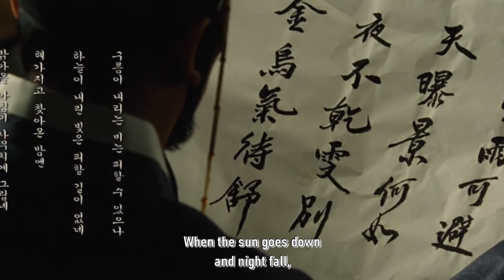SNEAK PEEK | BRIGHT MOON 🌕| MYEONG WOL 🌕| HWANG JIN YI (2007) | HyeKyo Song | 황진이 | aushanelee.com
Top Actress Hyekyo Song @kyo1122
Acted as Hwang Jini in 2007 🌹

One of the representative historical figures of Korean art I reckon - Hwang Jini (1506 ~ 1560) 🌹

Hwang Jini or Hwang Jin-Yi (Korean: 황진이; c. 1506 – c. 1560), also known by her gisaeng name Myeongwol ("bright moon", 명월), was one of the most famous gisaeng of the Joseon Dynasty. She lived during the reign of King Jungjong. She was noted for her exceptional beauty, charming quick wit, extraordinary intellect, and her assertive and independent nature. She has become an almost myth-like figure in modern Korea, inspiring novels, operas, films, and television series. - Wikipedia

BG sound
- The sound of Sanjo gayageum played by gayageum virtuoso, Kim Juk-pa (1911 ~1989) 🌹 Mixed with Whimori rhythm part (The fastest tempo rhythm of Korean traditional folk music)

Whimori rhythm is just like Presto or Prestissimo or Agitato or Allegrissimo
in Korean traditional folk music. (I love whimori rhythm)

Gayageum
Gayageum or Kayagum is a traditional Korean plucked zither with 12 strings.
It is probably the best known traditional Korean musical instrument. - Wikipedia

According to historical records, Hwang Jini played Gayageum very well. so, I mixed it together :)

I love Sun ☀️
but She loved Bright Moon 🌕 as the front of her name
- Myeong Wol 🌕 Hwang Jin Yi (명월 황진이, 明月 黃眞伊)
In Korean, Myeong (명, 明) means Bright, Wol (월, 月) means Moon

The next update - Hwang Jin Yi (2007) 🌹